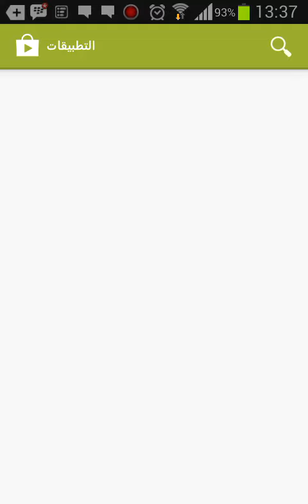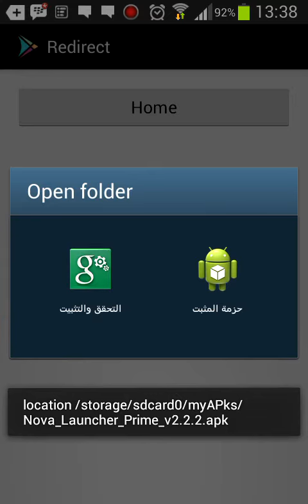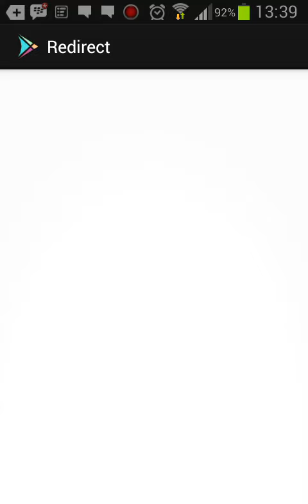تحميل التطبيقات المدفوعة مجاناً من بلاي ستور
رابط التحميل

يرجى ترك أي استفسار في التعليقات